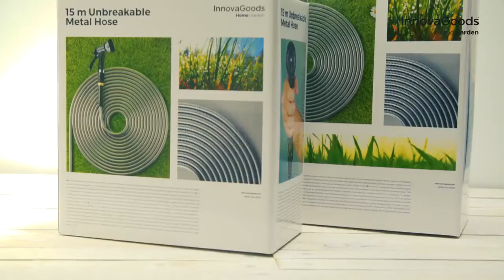Garden Unbreakable Metal Hose (15 m & 30 m) InnovaGoods Home